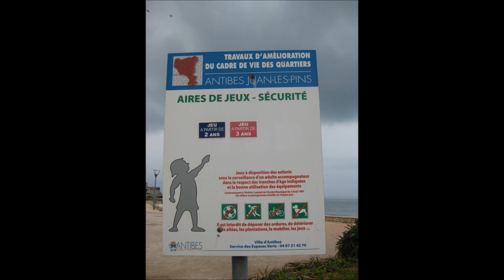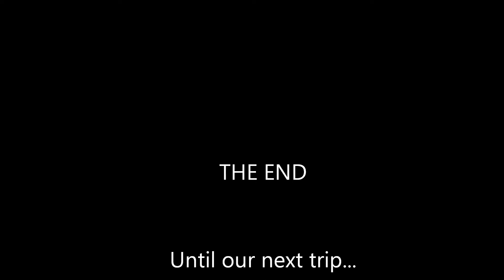2011 France Trip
Family trip to Paris, Antibes, and a brief stop in Italy.  May 2011.